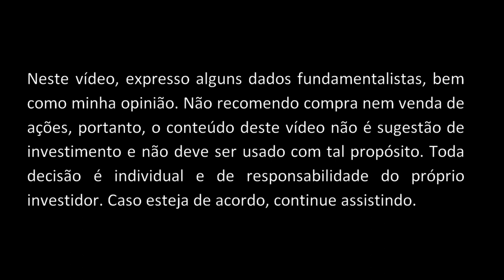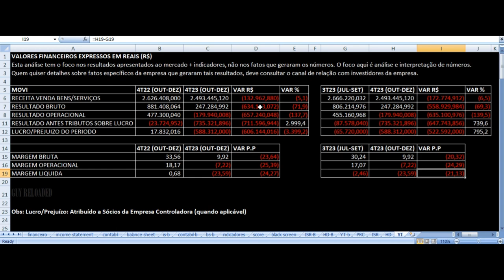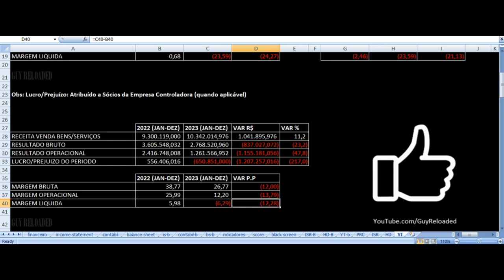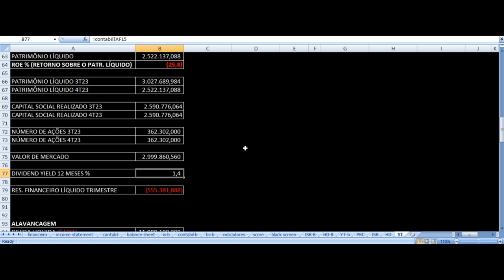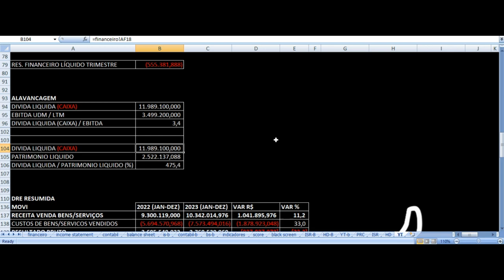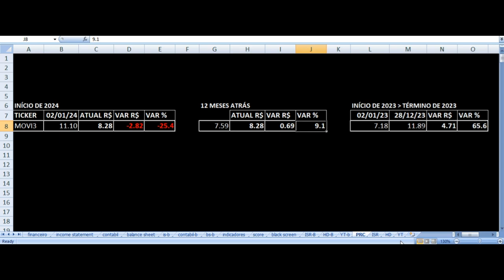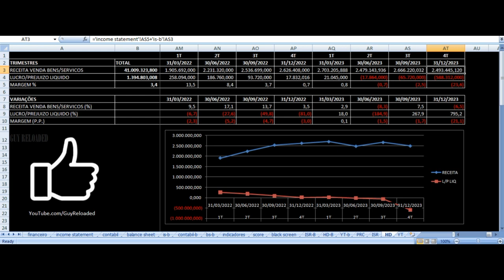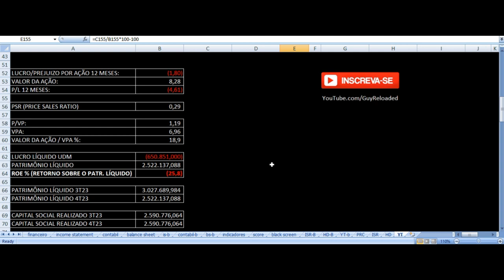Movida Aluguel Carros - Vale Investir Nas Ações? MOVI3 Resultados 4T23 2023 Análise Fundamentalista